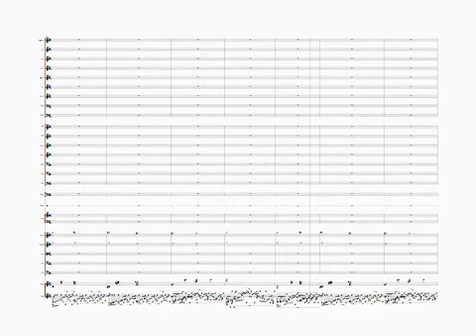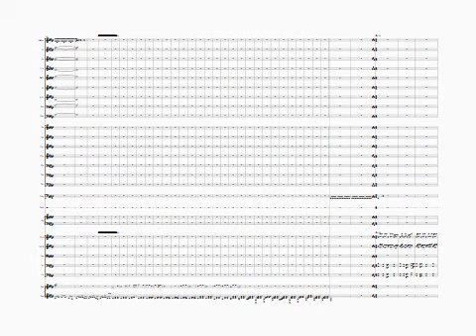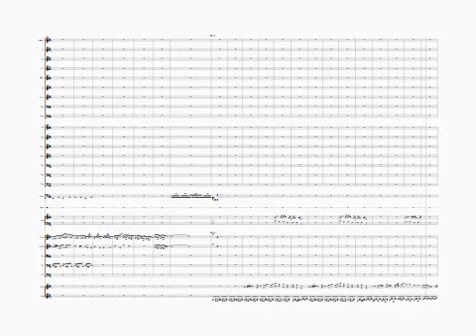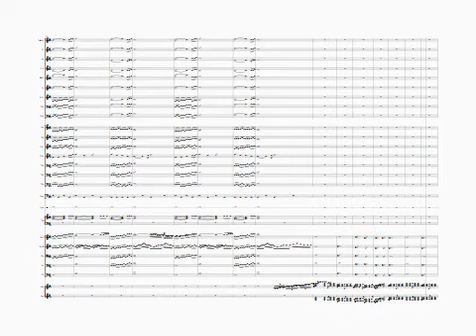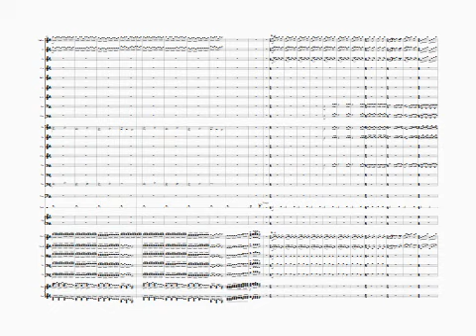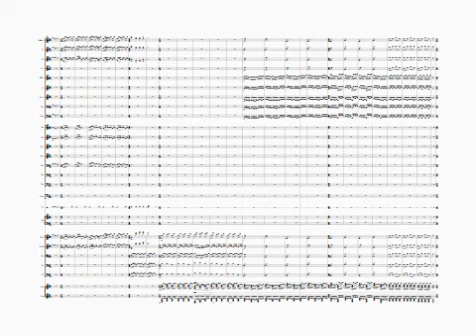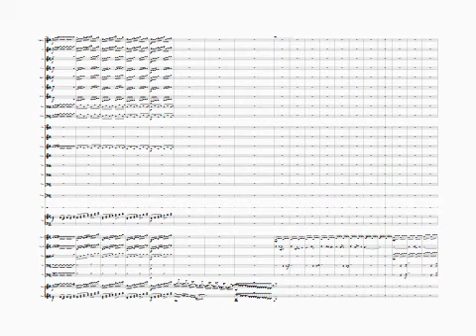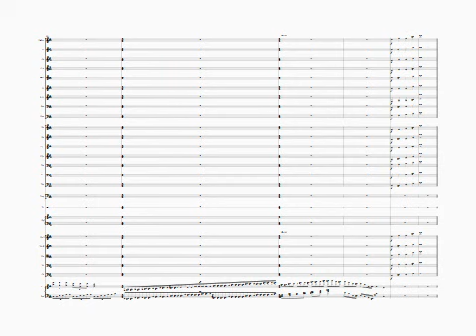Piano Concerto No 1